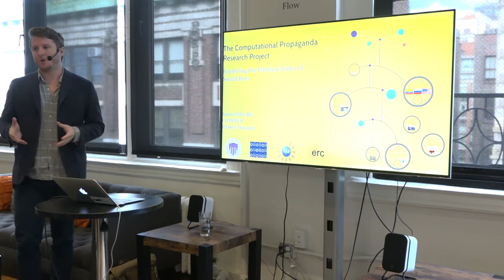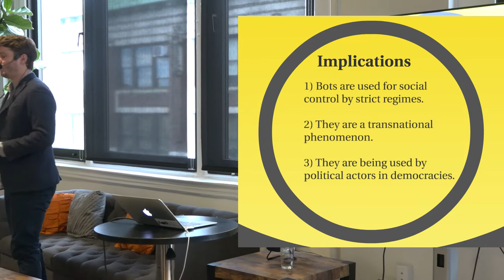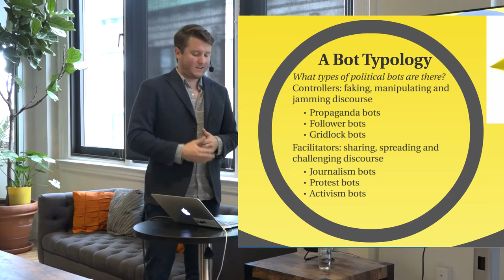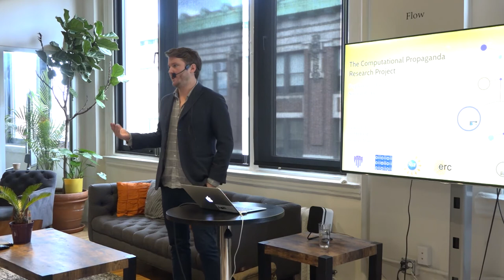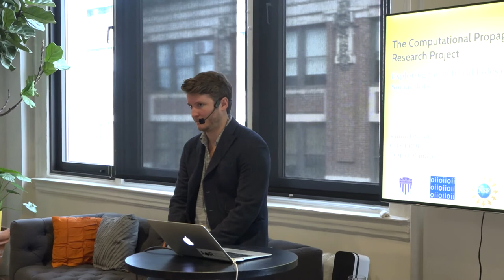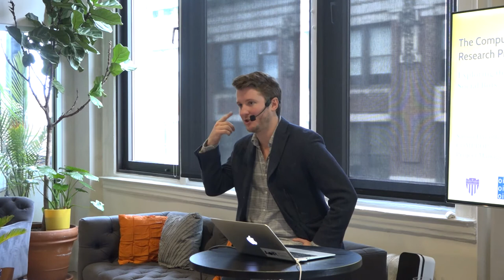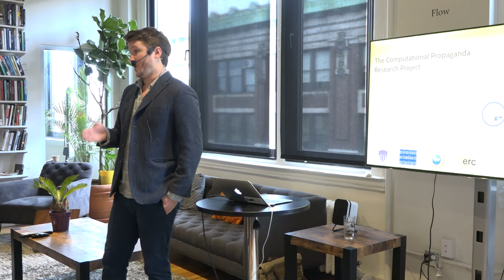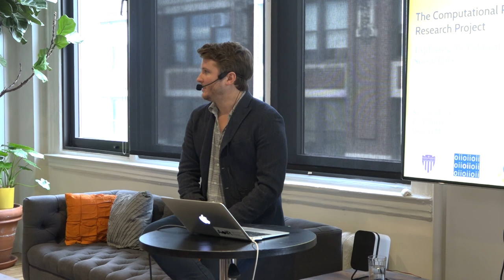Databite No. 61: Sam Woolley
Sam Woolley presents I, Pol-bot: Understanding the Political Use of Social Bots:

    Political actors around the world are beginning to use social bots—automated software programs designed to interact with and imitate human users–to manipulate public opinion. Social bots have been used across numerous online platforms to spread various forms of propaganda, flood newsfeeds with political spam, and pad politicians’ social media follower lists. In many regimes, political leaders and government officials have commissioned bots to aggressively attack opponents, whether those opponents are civil society groups or the opposition candidates in rigged elections. The algorithms that run bot software are often proprietary and hidden, and the content that a particular bot produces might be unexpected—even by coders—because bots operate in collaboration with real users. This talk highlights the history and trajectory of political bots via the presentation of a globally comparative event dataset alongside information gathered in the field from the makers and trackers of this technology.

    Samuel Woolley conducts research on politics, digital culture and automation at the University of Washington’s Department of Communication. Currently, he is investigating the global usage of political bots–software programs used to mimic human social media users in attempts to manipulate public opinion. He tweets from @samuelwoolley.